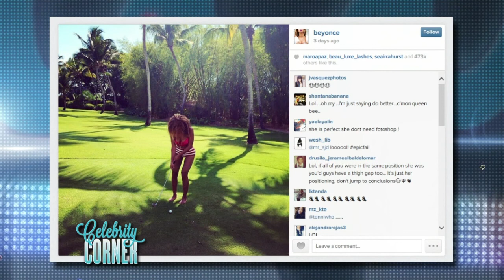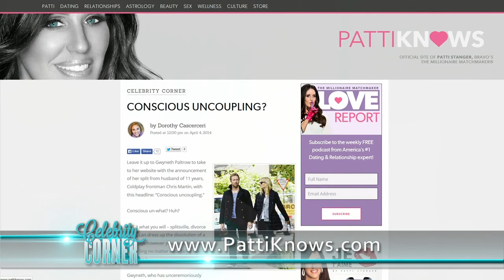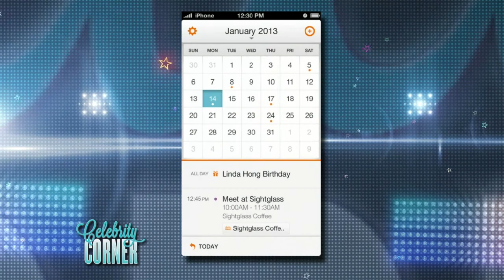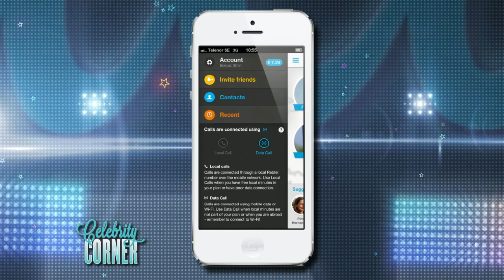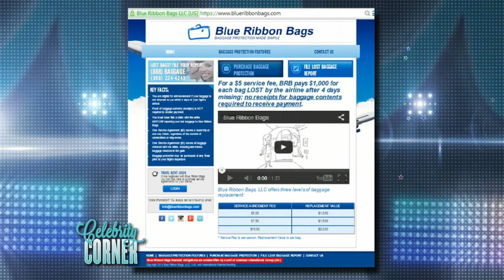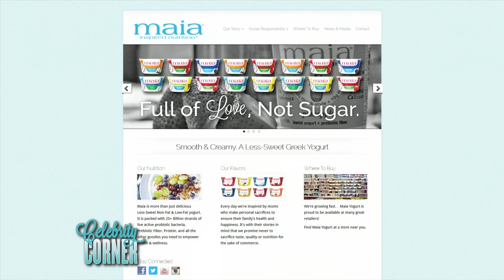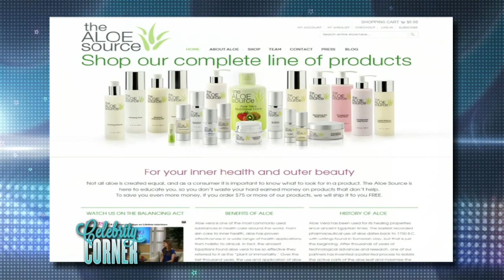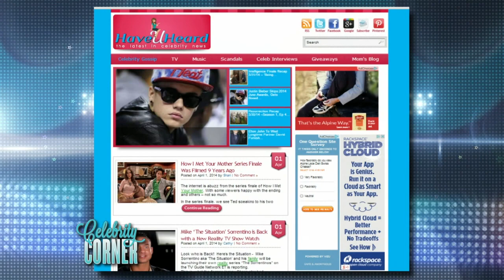Celebrity Corner Season 2, Show 11: Full Show - celebrity trivia, travel apps and more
"Celebrity Corner" with host Dorothy Cascerceri is back for Season 2 -- this time with a live studio audience! - airing Thursday nights in 2.7 million homes in NJ, PA and DE

Tune in every Thursday:
7:30pm - PA, NJ, DE - WMCN - Ch 794/21 Comcast, 519/19 FIOS, 44 DirecTv and Dish
7:30pm

In show 10, Golf aficionado and author Elisa Gaudet has interviewed some of the biggest male celebs out there - Michael Phelps, Michael Strahan, Bruce Jenner and more - and she's in studio for the very first "Celebrity Corner" game show - Guess that Celebrity - where audience members go head to head on celeb trivia. Plus, if you don't have a private jet like Mariah Carey and Nick Cannon, traveling can sometimes be stressful. Lifestyle expert Valerie Greenberg shares smartphone apps to help! And with Spring, we're sharing the "Fab You List" of products to help you welcome the new season with open arms. And of course --- Hot Hollywood Headlines where Dorothy breaks down the latest stories in the news - Beyonce, Kate Upton, Cher and more!